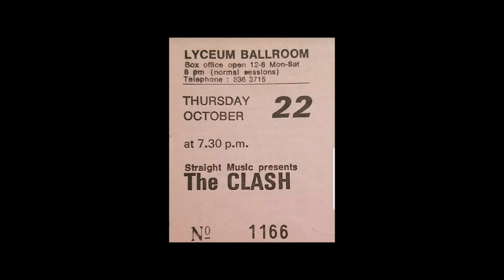The Clash The Lyceum London 102281 RESTORED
42 years ago today The Clash played at the Lyceum Ballroom
To celebrate, here's a restored version of the concert

Thx to the brave recorders of all these concerts. So many invaluable documents today.
Thx you to the (involuntary) contributors for all these photos and these equally invaluable archives. I apologise for borrowing them.
Thx to the fans who shared their personal archives with me
Thx to the Black market Clash website for the information

Setlist:
Intro 00:00
One More Time
Broadway
Guns of Brixton
Train in Vain
Magnificent 7
White Man in Ham Palais
Clash City Rockers
Koka Kola
Ivan Meets Gi Joe
Junco Partner
Charlie Dont Surf
The Leader
I Fought the Law
Ghetto Defendent
Somebody Got Murdered
London Calling
Clampdown
Radio Clash
Safe European Home
Bankrobber
Revolution Rock
Career Opportunities
Armagideon Time
Grafiti Rap (Futura 2000)
Complete Control
Brand New Cadilac
Londons Burning
Janie Jones